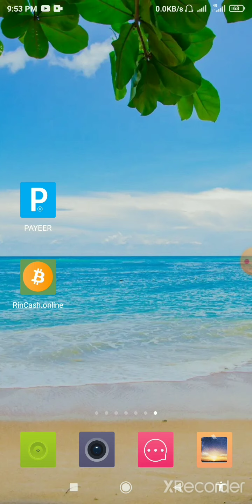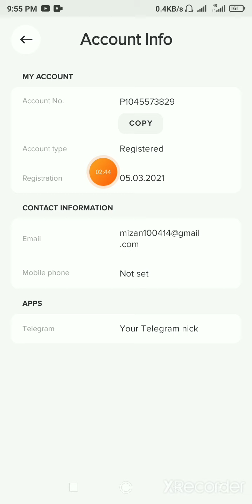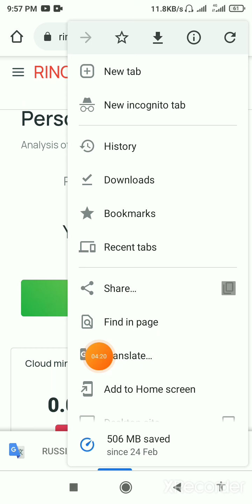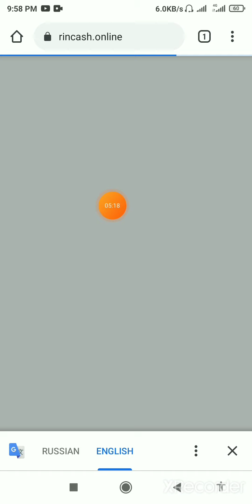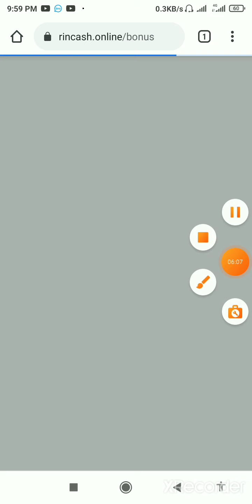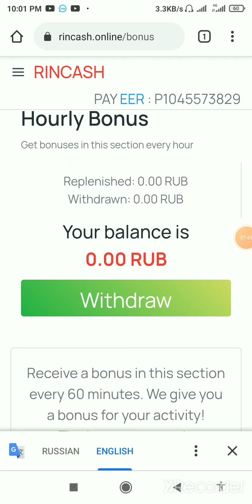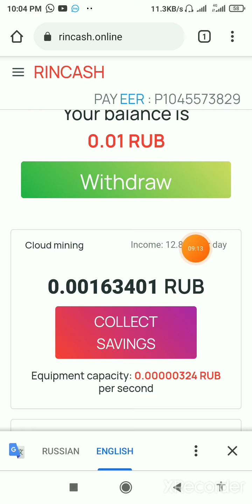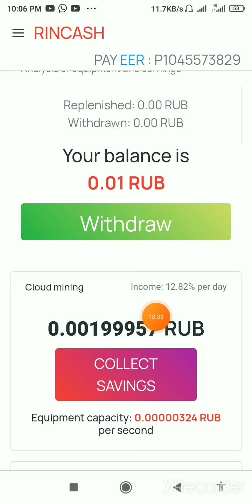New mining site with Payment prof.new mining site 2021.online income site.bitcoin income site.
একাউন্ট খোলার

🎁 যেকোন ধরনের অ্যাপ / সাইট / বা ইউটিউব চ্যানেল প্রমোট করাতে চাইলে যোগাযোগ করুন 👇👇👇👇👇

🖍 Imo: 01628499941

➡️Best Tips xu0026 tricks
➡️bangla tutorial
➡️Mobile tips
➡️Online Income

project earn

❇️project earn❇️